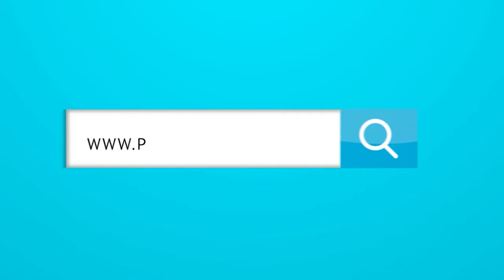Luis Amaranto Perea no sabe cómo llegar al corazón del hincha.